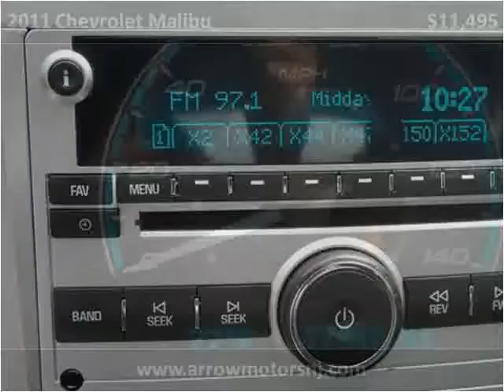2011 Chevrolet Malibu Used Cars Linden NJ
This 2011 Chevrolet Malibu is available from Arrow Motors.